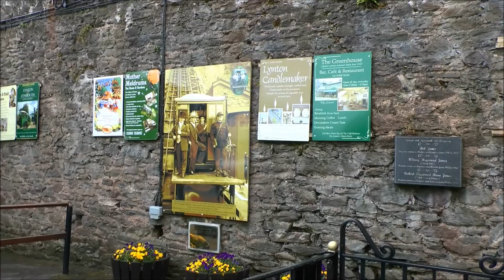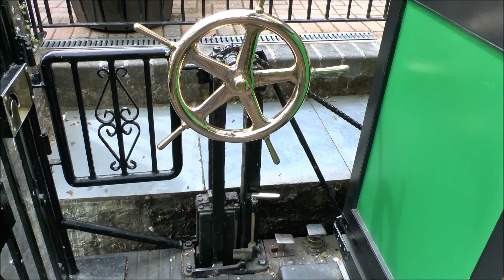(HD) The Lynton & Lynmouth Cliff Railway. Mon 2nd June 2014.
Best in 1080 HD Full Screen !

Today on the 2nd day of my weeks holiday we take a drive over to Lynmouth , with the intention of taking a trip on The Lynton & Lynmouth Cliff Railway. I have been on it several times in the past but today was for Sharon as she'd never been on it before. This is a short video of what i managed to capture. The weather was fine until after spending an hour up in Lynton the clouds descended to street level ( which was well eeerie) and it started to rain !! Rain stopped play. At least we got some footage on the way up. Otherwise a very enjoyable morning.

 Origins.
The high cliffs separating the two towns (then villages) were a major obstacle to economic development in the 19th century. Because of the remoteness of the area, and rugged geography, villagers had to rely on the sea for most deliveries of coal, lime, foodstuffs and other essentials, which had then to be carried by packhorses and carts up the steep hill to Lynton.
The cliffs also posed problems for the burgeoning tourist industry. Holiday makers began to arrive at Lynmouth on paddle steamers from Bristol, Swansea and other Bristol Channel ports, from about 1820. Ponies, donkeys and carriages were available for hire, but the steep gradients led to the animals having only short working lives.

The first proposals for a rail-based lift, able to carry passengers and goods, were made in 1881, although this first scheme was to have been steam powered.

Construction.
The water-powered railway was designed by George Croydon Marks (later Baron Marks of Woolwich), and paid for mainly by his business partner, the publisher Sir George Newnes. Newnes, who owned a large residence at nearby Hollerday Hill, also backed the Lynton & Barnstaple Railway in 1898, and the Lynton Town Hall in 1900.
Construction work — relying entirely on manual labour — began in 1887 and was completed in less than three years.
Operations.
Opened on Easter Monday in 1890, the railway has been in continuous use ever since. An Act of Parliament formed the Lynmouth & Lynton Lift Company in 1888, and a further Act gave the company perpetual rights to the water from the Lyn Valley.

An unusual feature for such a line is a halt just below Lynton station, with road access, at North Walk. This was used to transport larger freight items (the car bodies can be removed to provide a flat load bed). Early motor cars were carried up the hill in this way. During rail replacement over the winter of 2006, the halt was used extensively for access and material storage.

The railway is now classified as a listed monument.

The railway comprises two cars, each capable of transporting 40 passengers, joined by a continuous cable running around a 5 ft 6 in (1.676 m) pulley at each end of the incline.
Water feeds through 5-inch (127 mm) pipes from the West Lyn River — over a mile away — into tanks under the floor of the upper car. Each car has a 700-imperial-gallon (3,182 L; 841 US gal) tank mounted between the wheels. Water is discharged from the lower car, until the heavier top car begins to descend, with the speed controlled by a brakeman traveling on each car.

The parallel 3 ft 9 in (1,143 mm) gauge[2] tracks (which bow out at the centre point, to allow the cars to pass) rise 500 feet (152.4 m) and are 862 feet (262.7 m) long, giving the line a gradient of 1:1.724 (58%).

Filmed on a Panasonic HC X800.